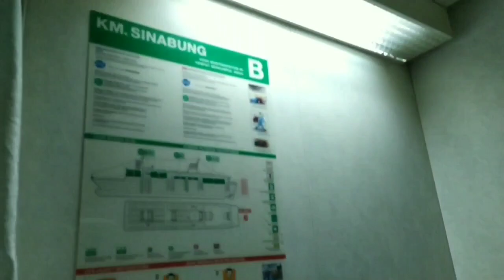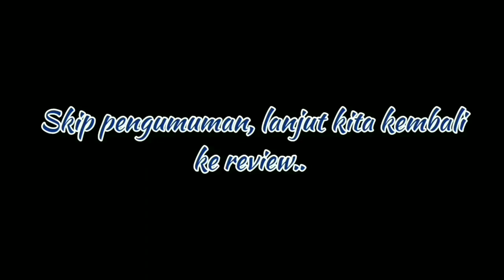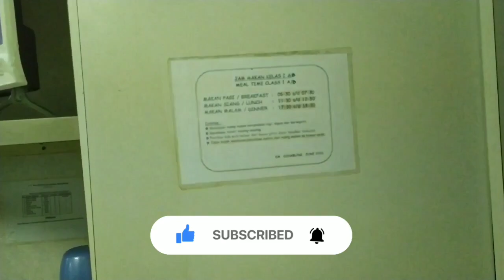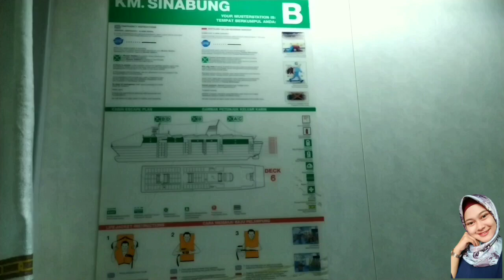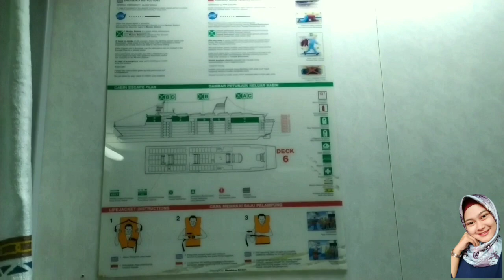ROOM TOUR KAMAR KAPAL SINABUNG KELAS 1A, SEPERTI HOTEL BERJALAN❗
Apa kabar nya hari ini gais❓semoga kalian yg nonton video aku diberi kesehatan yaa gais.. Aamiin.
Oke gais, lanjutan dari video kemarin sesuai janji aku mau room tour kamar kelas 1A di kapal Sinabung. Bagi kalian yg bingung bisa tonton video sebelumnya di bawah ya :
Kalian tau gk gais❓
Ternyata kamar dikapal yg kelas 1A seperti kamar dihotel. Persis di kamar hotel Ibis Budget dekat bandara. Dikamar yg kami tempati ada 2 tempat tidur type single bed. Diatas kasurnya sudah disiapkanselimut, bantal guling masing masing kasur. Diatas kasur ada 2 lampu tidur juga gais jadi bagi yg gk bisa tidur dengan lampu menyala terang bisa menggunakan lampu tidur di atas kasur. Bagian lantai di alasi karpet supaya tidak terlalu dingin. Di kamar ada AC, ternyata AC nya tidak bisa di matikan. Jadi kami pakai AC full sampai pagi.
Di dalam kamar kami juga ada kamar mandi, ada meja, ada lemari & ada TV. Diatas meja kami disediakan 1 termos, 2 gelas, 2 air mineral kemasan, ada nampan & ada stop kontak. Di bagian bawah meja ada 2 laci tapi terkunci gais, di bagian bawah laci disiapkan 1 tempat sampah.
Untuk kamar mandi nya lumayan. Di dalam kamar mandi ada sekat antara kloset & tempat untuk mandinya. Disini mandinya pakai shower bukan bathub atau ember. Tapi disana disiapkan 1 ember juga sih gais. Jadi pas buka pintu kamar mandi, kami langsung berhadapan dengan wastafel & kaca, sebelah kiri wastafel ada kloset duduk, sebelah kanan wastafel ada shower untuk mandi. Di dalam kamar mandi ternyata ada 2 kran untuk air panas & air dingin. Jadi tidak perlu khawatir kedinginan gais.
Ternyata makanan & minuman di kapal itu mahal. Waktu malam suami aku minta air panas untuk bikin pop mie saja bayar Rp 10.000, kopi 1 cangkir Rp 15.000, rokok Rp 40.000,. Kebayang kan gais betapa mahalnya tapi harus dimaklumi juga gais.
Oh iya gais, kami dapat fasilitas makan juga lho. Hari biasa dapat 3x makan, kalo pas bulan Ramadhan kami dapat 2x makan. Wah gk takut kelaparan lagin deh, hehe.
Nah seperti itu gais sedikit ceritanya. Untuk video lengkapnya bisa sikam video aku hingga akhir.
Hastag :
Terimakasih bagi kalian penonton setia aku🤗
See you..